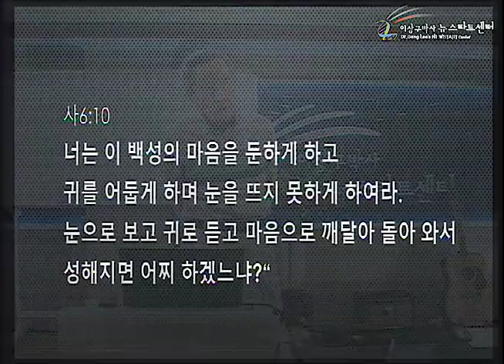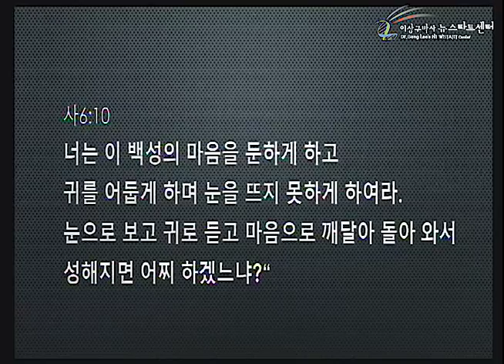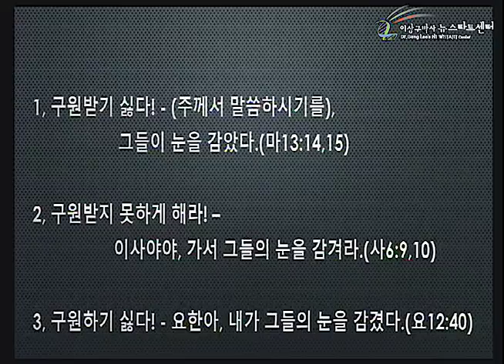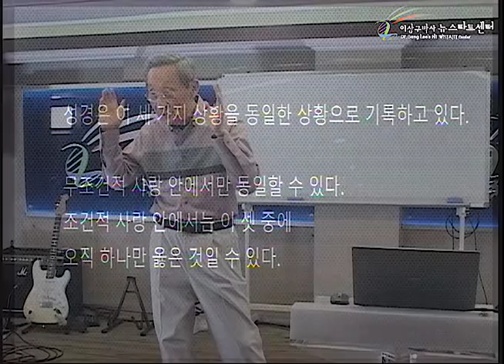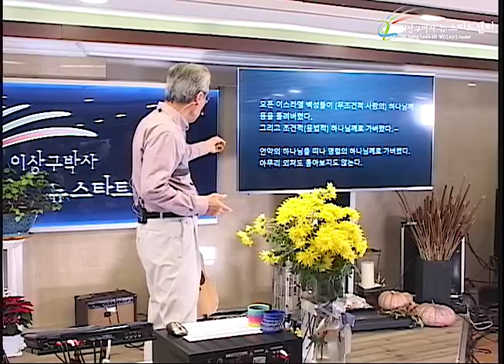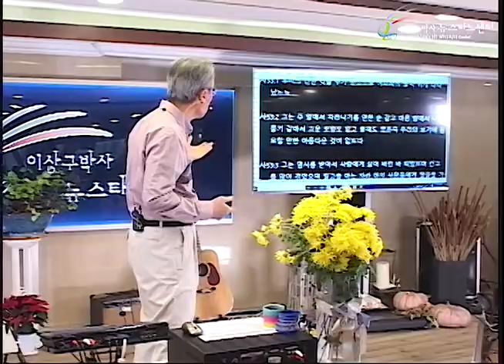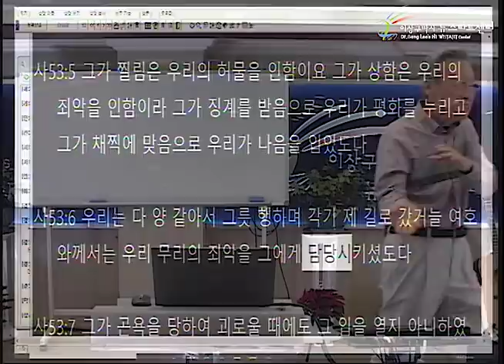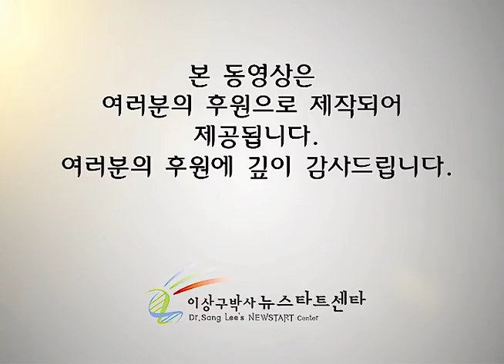H234 08 성경의 심각한 모순